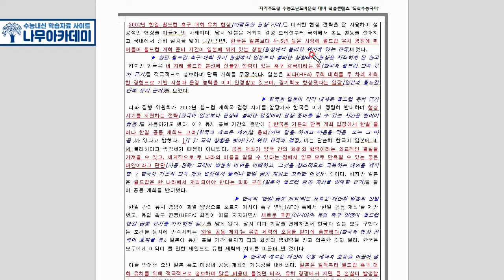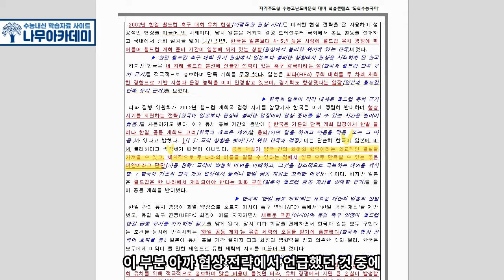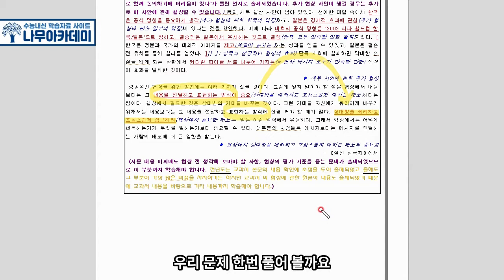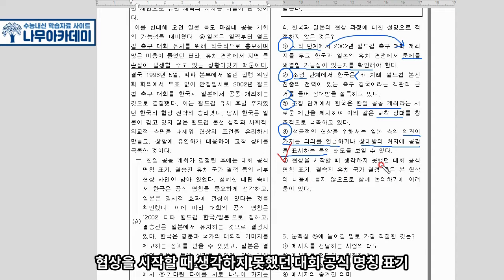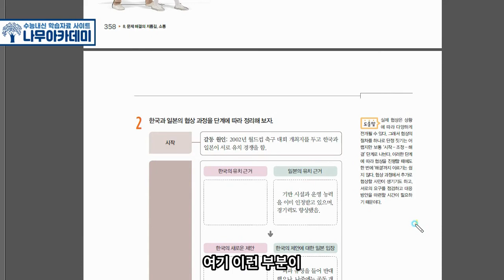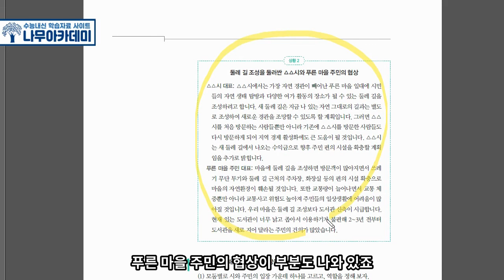[고1 내신] 고1 국어 해냄 8(3) 갈등을 해결하는 협상 내신 대비 강의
이번 영상은 고1 국어 해냄 8(3) 갈등을 해결하는 협상에 대한 내신 대비 강의입니다!

▶ 나무아카데미 홈페이지